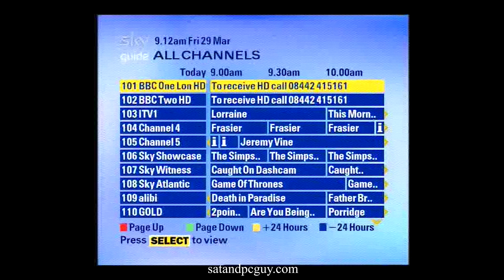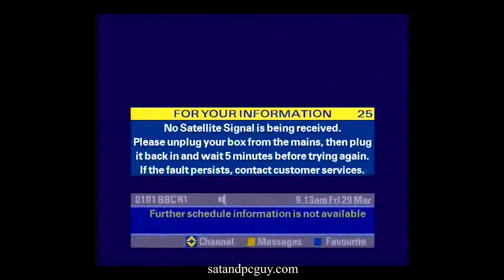BBC Channels on a Sky Digibox Pace 2600 in March 2024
BBC Channels the EPG on an old Sky Pace 2600 digibox